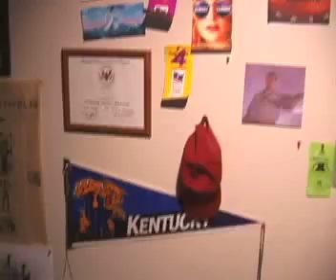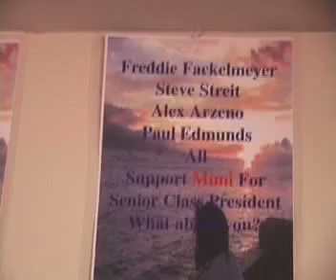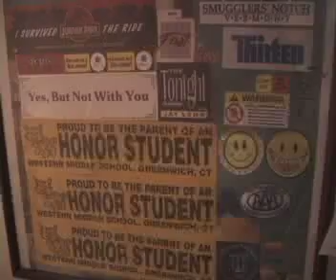^MuniMeter.com - My Old Room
^MuniMeter.com is the entire New York City Subway System on film.

Summer of '02, before the 'big move' to Pooja's place.